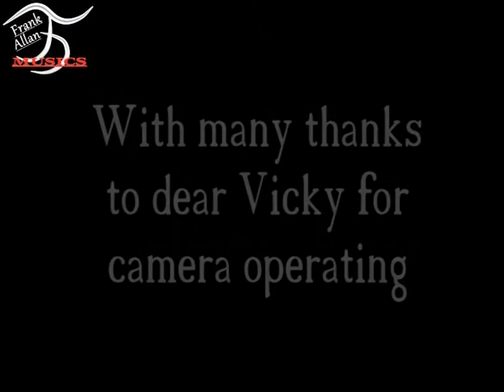Frank Allan - Bridge over Troubled Water (live 2011 cover)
To skip intro click: 1:09

One of the highlights in my short performing "carreer", to sing Bridge over troubled water with a decent piano player LIVE ON STAGE.